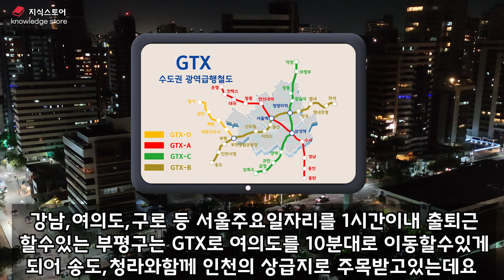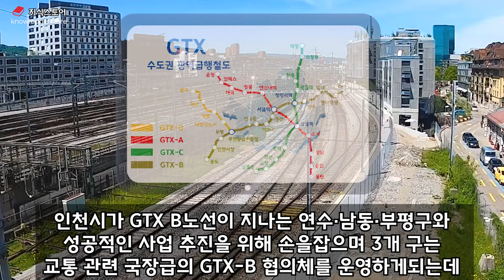인천 부평 부동산 앞으로 이렇게 됩니다 인천부평구 부동산분석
그동안 저평가받아왔지만 GTX와 다양한개발호재로 송도와 청라,계양 등 인천의 신도시와함께 인천대장자리를노리는 부평구부동산전망!